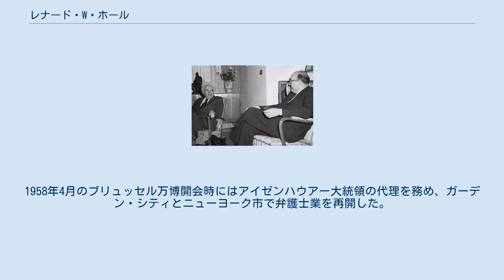レナード・W・ホール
レナード・W・ホールとイスラエル首相ダヴィド・ベン＝グリオン。
1951年、イェルサレムにて レナード・ウッド・ホール（Leonard Wood Hall、1900年10月2日 - 1979年6月2日）は、ニューヨーク州選出のアメリカ合衆国下院議員。
 ナッソー郡オイスター・ベイに生まれ、公立学校に通い、1920年にジョージタウン大学の法学部を卒業。
1922年に弁護士資格を取得し、ニューヨーク市で開業。
ニューヨーク州下院議員（1927年 - 1928年、1934年 - 1938年）、ナッソー郡の保安官（1929年 - 1931年）、共和党の州大会代表（1930年 - 1958年）、共和党全国大会代表（1948年、1952年、1956年、1968年）を歴任した。
 第76議会議員選挙で共和党から当選した後、6期連続で再選され、1939年1月3日から1952年12月31日まで在職した。
1952年、第83議会議員選挙にて再出馬せず、1952年11月にナッソー郡の代理に選ばれた。
辞職して共和党全国委員会委員長となり、1953年から1957年まで勤務した。
1958年4月のブリュッセル万博開会時にはアイゼンハウアー大統領の代理を務め、ガーデン・シティとニューヨーク市で弁護士業を再開した。
ローカスト・ヴァリーに住み、1979年にグレン・コーヴにて死去。
ローレル・ホロウのセイント・ジョン教会記念墓地 (Memorial Cemetery of St. John's Church) に葬られた。